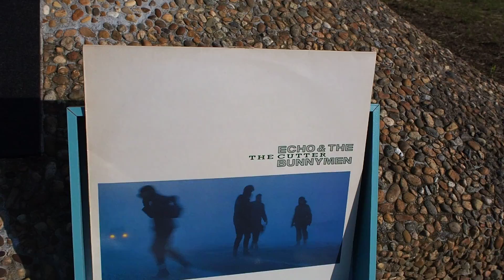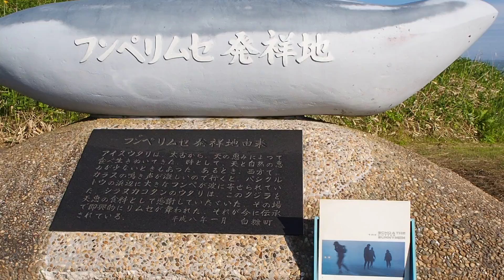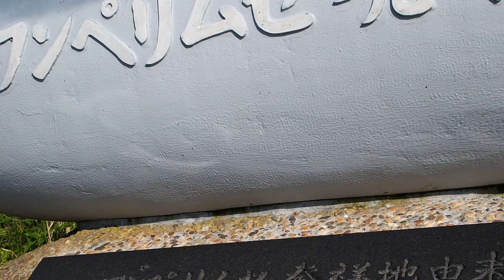ヘビーメンタルバンド「The Cutter」 [Pashukuru Marsh] 20190618 P6180101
馬主来沼 フンペリムセ発祥地